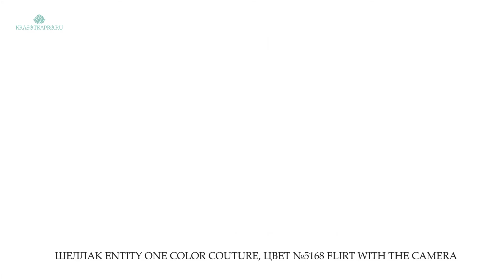Гель-лак Entity, цвет №5168 Flirt With The Camera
Шеллак (15 ml) цикламеновый с розовыми микроблестками, насыщенный, полупрозрачный.

Эластичный гель-лак неплотного, но очень насыщенного цикламеново-розового цвета с микроблестками того же оттенка. Удобная встроенная кисть обеспечивает легкое нанесение. А благодаря полимеризации гель-лак равномерно распределяется по ногтевой пластине.